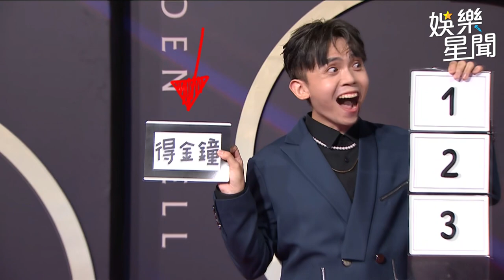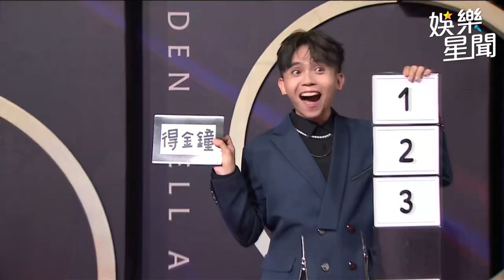金鐘58／曾國城擊敗玩很大、飢餓！奪益智實境主持人獎 黃豪平神預測｜三立娛樂星聞